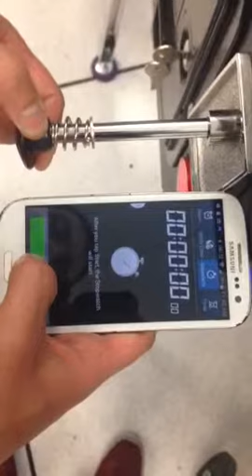Pinball Plunger Response Time